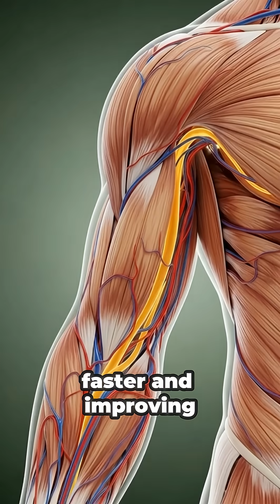When We Eat… THE Happens Inside Your Body! 🥭😳 | 3D Anatomy”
Have you ever wondered what really happens inside your body when you eat food? 🍎
This ultra-realistic 3D anatomy animation shows the entire digestive process — from your brain to your stomach and intestines.
Your body is doing more work than you think! 🔥
Follow for more insane human body facts.